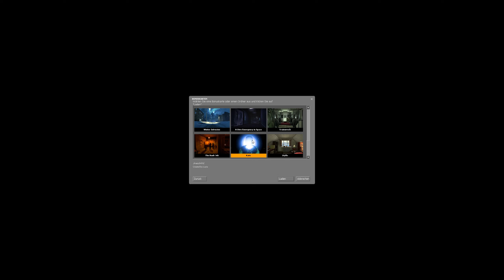Half Life 2 - Eye Candy² - Kate by Lucia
Map Labs #19 Contest
Eye Candy²

This one hits directly into the feels